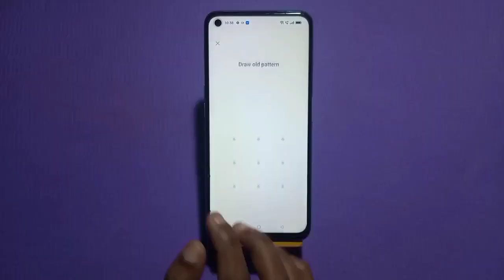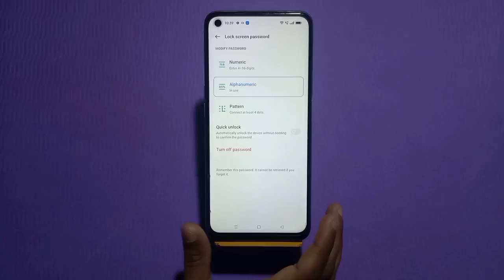Password Lock Set In Oppo Reno 9 Pro, Oppo Reno 9 Pro Password Lock Kaise Lagaen,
Password Lock Set In Oppo Reno 9 Pro, Oppo Reno 9 Pro Password Lock Kaise Lagaen, How To Set Screen Lock Password,

Password_Lock_ Oppo Reno 9 Pro